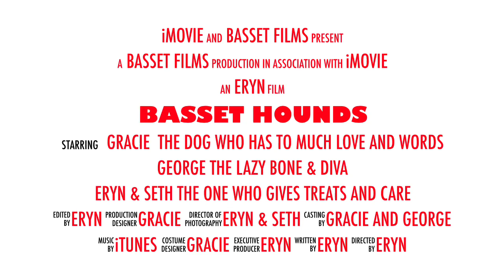Basset Hounds:The Trailer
Gracie and George the basset hounds